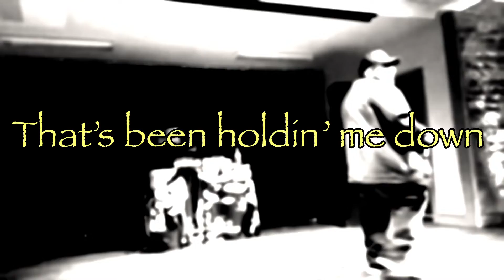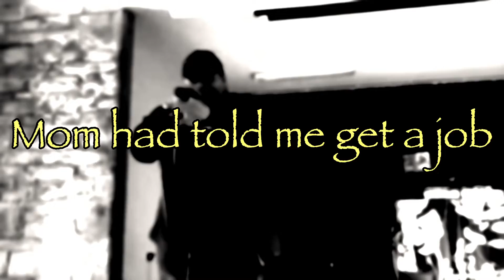Dre Marro - Lemon Pepper Freestyle (Remix) Official Lyric Video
Video Edited by DreMerica ENT

Recorded at @jungleae